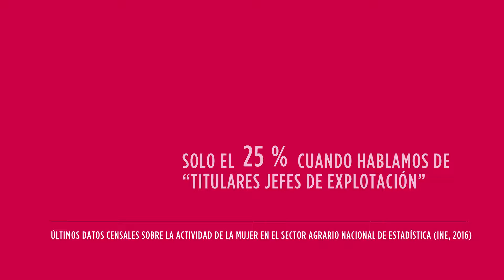Ganadería en Femenino, proyecto para contribuir a visibilizar el papel de la mujer en la ganadería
Con el apoyo de la Asociación de Mujeres de Cooperativas Agro-alimentarias de España (AMCAE) y Ganaderas Asturianas, Zoetis presenta estos días su proyecto “Ganadería en Femenino”, con el que la compañía líder en salud animal quiere apoyar la labor de ganaderas, veterinarias, ingenieras, investigadoras, empresarias del sector…, de todas ellas que tanto aportan a la ganadería, a la vida rural y, por ende, a la sociedad en nuestro país.

En España los últimos datos censales sobre la actividad de la mujer en el sector agrario publicados por el Instituto Nacional de Estadística (INE), que se remontan a 2016, indican que en nuestro país existían en ese año 880.636 titulares de explotación agraria, de los que tan solo 285.467 son mujeres – un 32%-. Este porcentaje desciende hasta el 25% de mujeres cuando hablamos de “Titulares jefes de explotación”, mientras que casi la mitad de la mano de obra agraria son mujeres.

Son solo algunas cifras que reflejan que aún queda camino por recorrer, un camino en el que la visibilización y el reconocimiento social de estas mujeres y de su contribución a la actividad económica y a dar vida, en definitiva, a la que se ha dado en llamar la España vaciada, juega un papel fundamental.